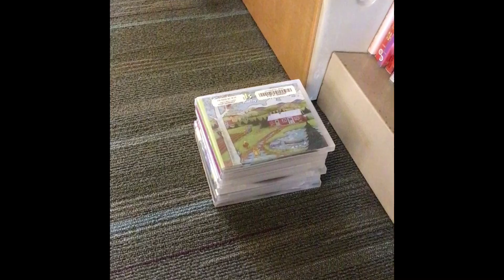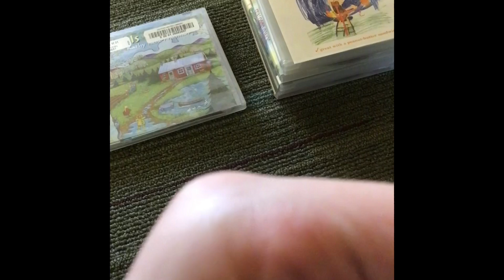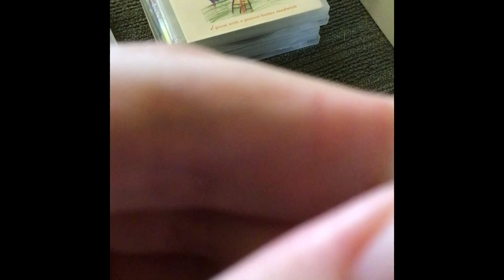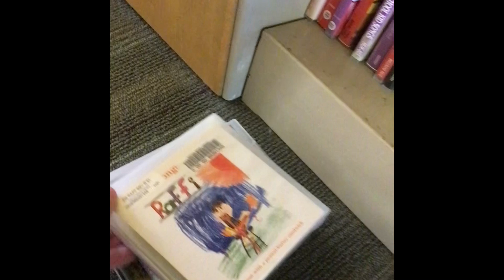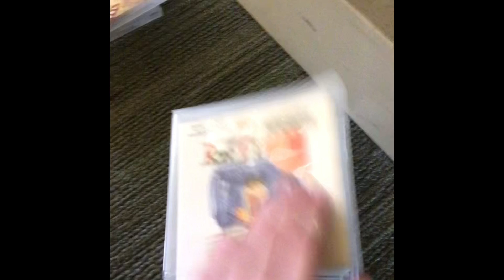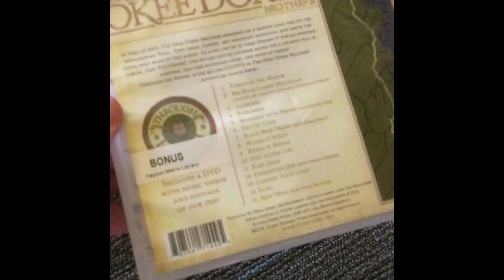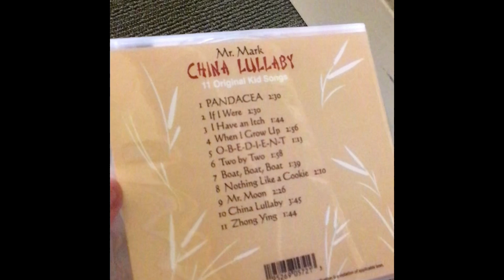]]]]])))))Abracadabra/Alakazam/Presto[[[[[((((( Magic Tricks Skit | Yadina Xavier | Ship Boats Darla